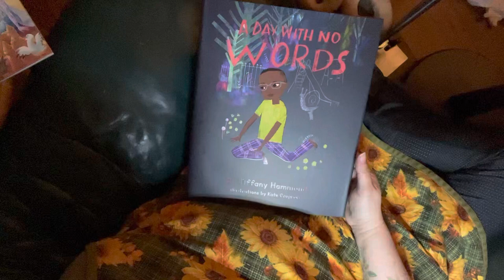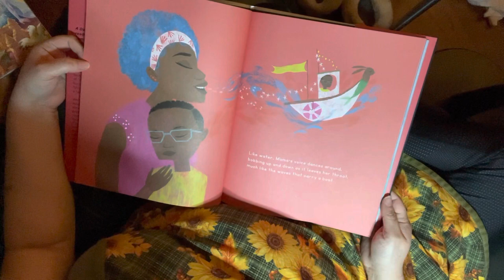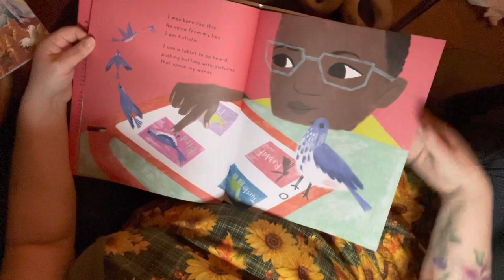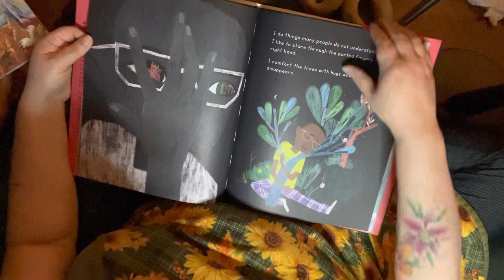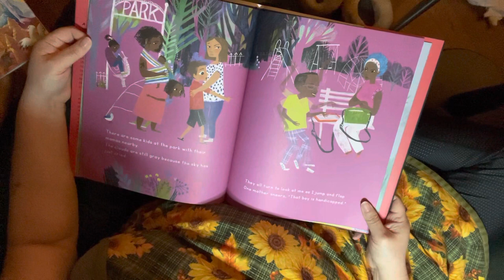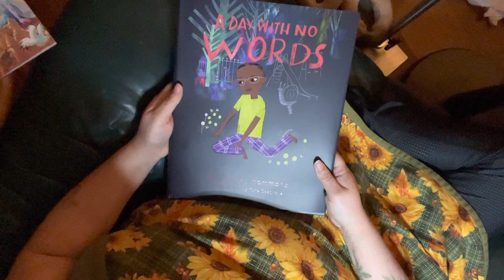A Day With No Words